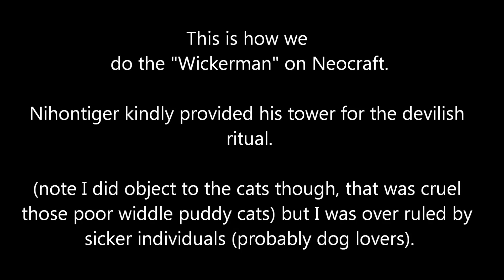Blow Crap Up Day Part 6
In this vid we see a lot of cats die and Nihontigers tower reduced too. well you can't really call it "rumble" really more like a huge hole if I am honest. Then a quick jaunt off to Spawn to take our frustrations out on it with TNT and finally showing the Tri force shield that Neocrafters are da men. Enjoy.